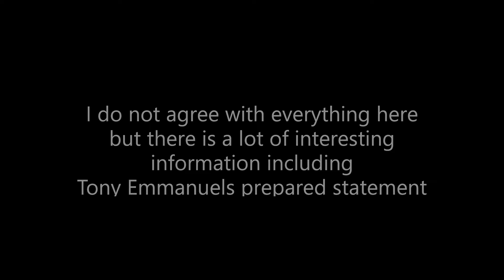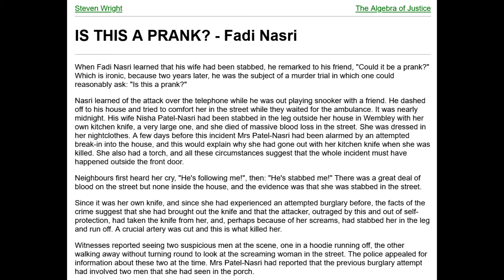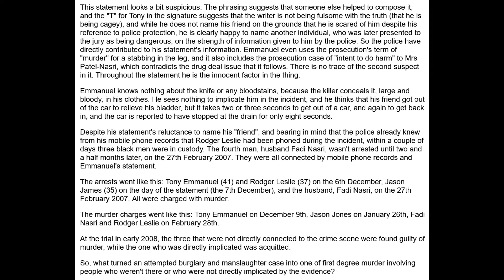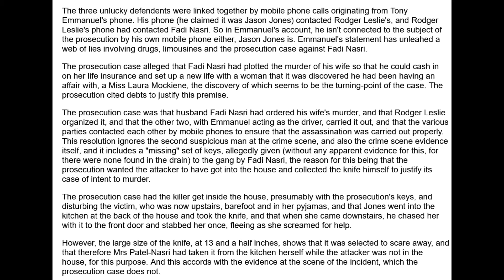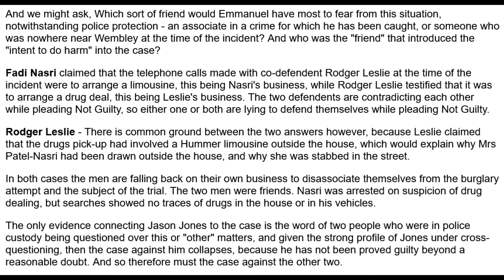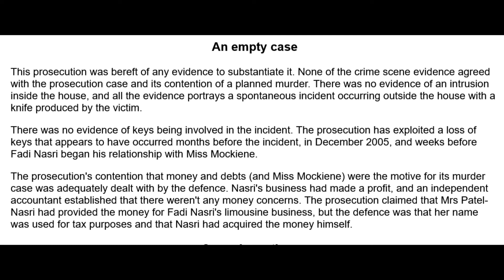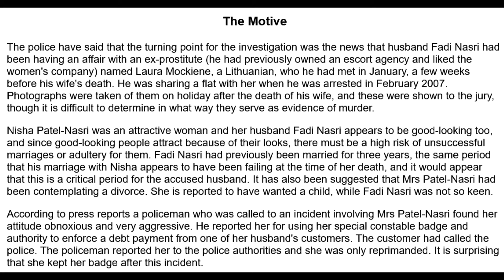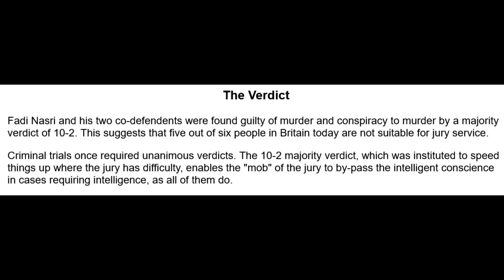The murder of WPC NISHA PATEL NASRI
secrets & lies
Not sure who Authored this but thank you and good job !